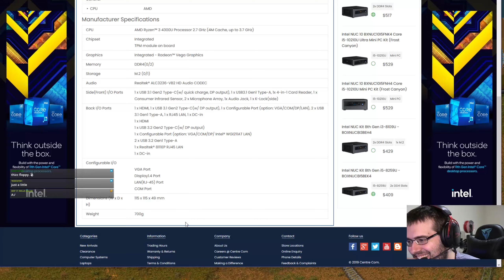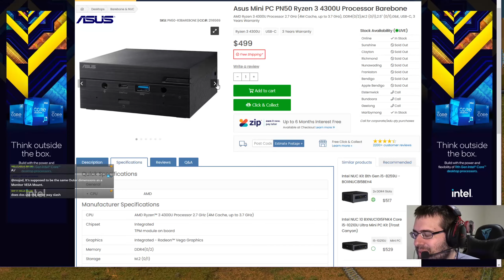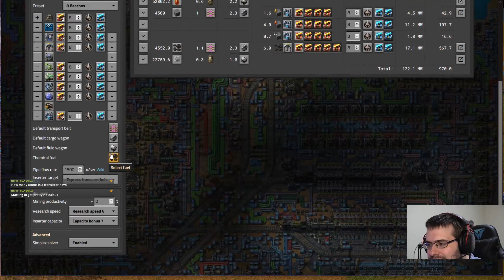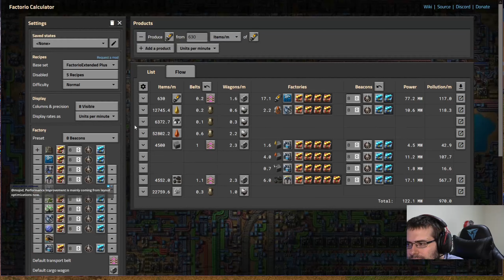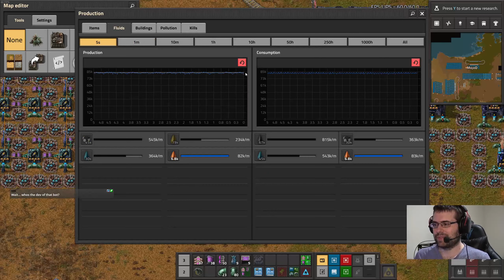Factorio Extended 36K Megabase #37 (2021-3-20 Stream)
So it worked out if I upgrade the factory builds from the 8K base with the Factorio Extended parts I would get 36K science/min...